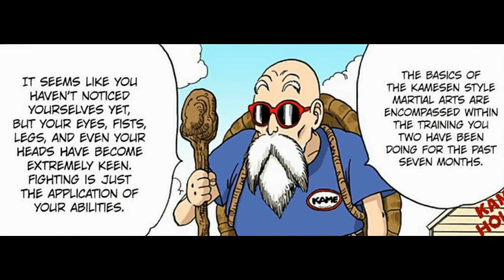Dragon Ball: MANGA VS ANIME - 21st Tenkaichi Budokai Arc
Been through a sore throat, a flu and a cold in the same week.
Help me reach 10K before 2026.